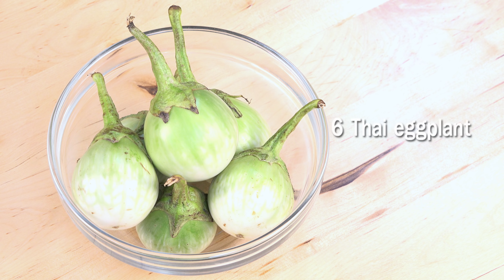Thai Red Curry with Pork - แกงเผ็ดหมู (Gaeng Phed Mu) [4K]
Red curry with pork is a unique Thai curry. The foreigners are well known and always think to this curry before another menu. With delicious and mellow flavor and it is not a difficult to make.